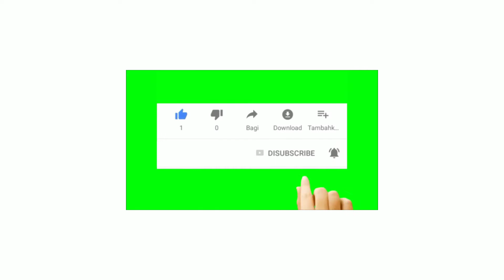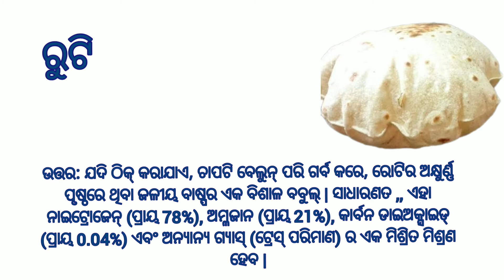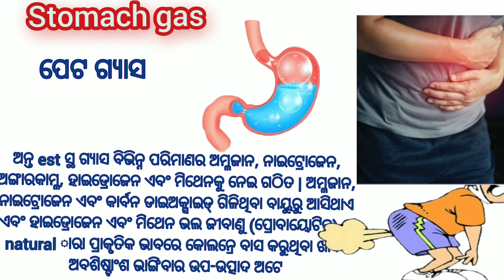ଫୁଲା ରୁଟି ରେ କେଉଁ ଗ୍ୟାସ ରହିଥାଏ ? | which gas used in refrigerator ? | What gases are in cold drinks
Hi friends this is Pk tech study youtube channel
And this video topic is
Gases
Veryte gas
Used in gases
Which gas is filled in cold drink bottle?
What gases are in cold drinks?
Why CO2 gas is used in cold drinks?
Which gas do we use in fire extinguishers and why?
which gas used in refrigerator and ac
Which gas used in football
Which gas makes chapati puff up?
Is gas roti harmful?
Which gas is formed in roti?
What gas is filled in chapati?
how to release gas from stomach
which gas is formed in stomach
Harmful gases
Which gas is fartsfr
Farts gases
Farts gas

Hi friend this is pk tech study YouTube channel

Your queries 👇👇
1.Gk question and answer
2.Gk study
3.Gk in odia
4.General knowledge video in odia
5.General knowledge class
6.Important gk question and answer for compitative exam
7. Quiz test
8. Quiz test in odia
9. Odia quiz
10. Odia quiz test
11. Odia online quiz
12. Odia quiz question
13. Odia quiz patha
14. Odia gk
15. Odia new gk
16. Odia gk today
17. Odia new gk today
18. Odia new gk 2022
19. Odia gk class
20. Odia gk patha
21. Odia gk study
22. Odia gk question
23. Odia Gk question
24. Odia gk question answer
25. Odia gk questions and answers
26. Odia online gk questions answered
27. Odia gk new video
28. Odia gk 2022
29. General knowledge questions
30. General knowledge questions and answer
31. General knowledge questions and answer in odia
32. General knowledge questions for compitative exam
33. General knowledge questions and answer for competative exam
34. General knowledge questions answered video in odia
35. Ias interview questions and answer in odia
36. Ias ips interview questions in odia
37. Odia dhaga dhamali prashna
38. Odia maja maja prashna uttar
39. Odia double mining questions and answer
40. Double mining questions in odia
41. Odia fact
42. Odia facts
43. Facts chanel
44. Facts channel in odia
45. Gk facts
46. General knowledge facts
48. Important questions in odia
49. Important gk questions in odia
50. Important gk questions
51. General knowledge class in odia
52. General knowledge live class
53. General knowledge live today
54. General knowledge gk
55. General knowledge ra video
56. Odisha gk
57. Odisha general knowledge
58. Odisha general knowledge today
59. Odisha currient affiers
60. Odisha corrent affiers
61. Odia news
62. Odisha news
63. Odisha pathsala
64. Odisha patha
65. Odisha patha sala
66. Odisha school patha
67. Odisha school study
68. Odisha school knowledge
69. Odisha online class
70. Odisha online study
71. Odia corrient affiers
72. Corent affaiers in odia
73. current affairs
74. current affairs 2022
75. current affairs 2022 questions and answers
76. Current affairs today
77. Today's current affairs
78. Odisha government job interview questions
79. Odisha government job
80. Odisha government job pain practice
81. Odisha government job pain exam
82. Odiah government job exam questions
83. Funny questions and answer in odia
84. Odia funny gk
85. Odia funny intresting gk
86. Odia funny questions and answer
87. Gk
88. Gk in science
89. Gk in math
90. Funny gk
91. Kautukia prashna uttar video
92. Kautukia prashna
93. Kautukia gk
94. New gk questions in odia
95. New gk
96. Briliant questions and answer in odia
97. Brilliant questions odia
98. Dhgadhamali
99. Dhaga dhamali katha
100. Ossc exam questions and answer
101. Odisha staff selection commition
102. Odisha staff selection committee
103. Osssc exam sylabus
104. Pk tech study